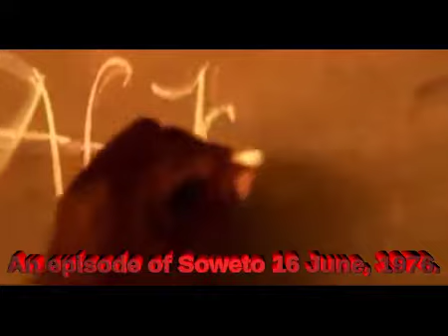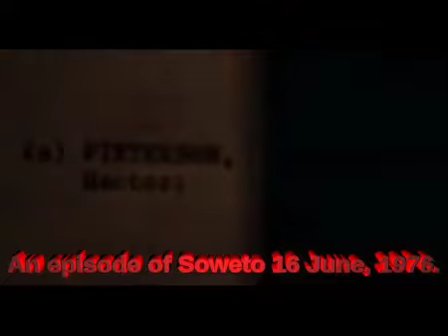Soweto16 June 1976. The uprising against Bantu Education Act 1953.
Hector Pieterson, Hastings Ndlovu… Born in 1963, Hector Pieterson was one of the first casualties of the 16 June 1976, uprising against the sole use of the Afrikaans language in schools. He was a child with no political affiliation, who joined an initially peaceful crowd in protest against the Bantu Education Act, 1953 (Act No. 47 of 1953; later renamed the Black Education Act, 1953) a South African segregation law which legalized several aspects of the apartheid system. Its major provision was enforcing racially separated educational facilities.